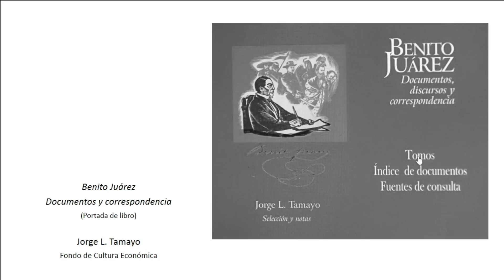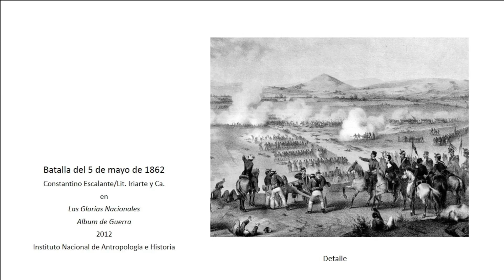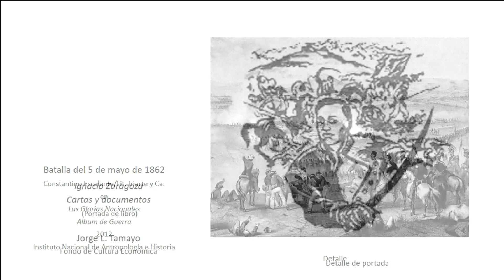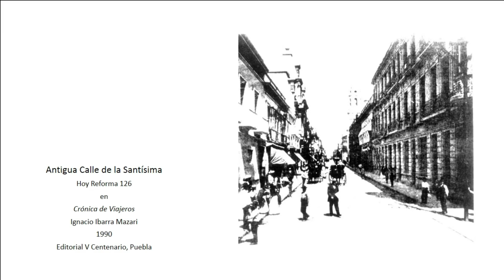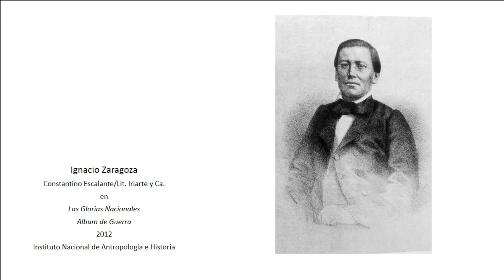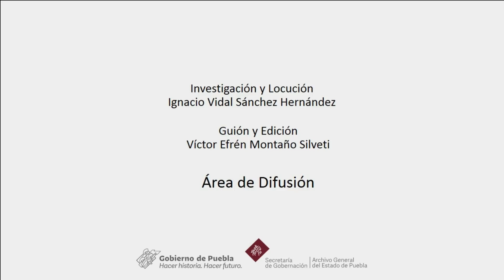CLIX Aniversario Luctuoso de Ignacio Zaragoza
Redescubriendo la historia en 6 minutos, CLIX Aniversario Luctuoso de Ignacio Zaragoza.

Con motivo del CLIX Aniversario Luctuoso de Ignacio Zaragoza 🐴, el Archivo General del Estado,  ha realizado  una capsula donde conocerás más sobre la vida de este héroe nacional, registradas en cartas ✉️ y telegramas, así como los valiosos documentos 📜 que se encuentran en los fondos que resguardamos.

Investigación y locución: Ignacio Vidal Sánchez Hernández.
Guion y edición: Víctor Efrén Montaño Silveti.

Puebla, lugar de renombre internacional por su participación  clave en distintos momentos históricos a lo largo del tiempo 🤜🤛